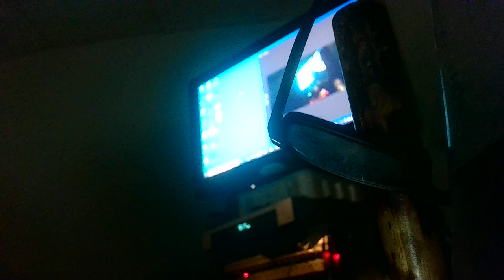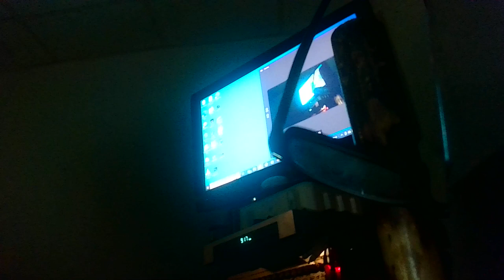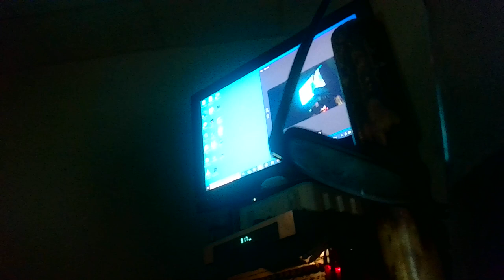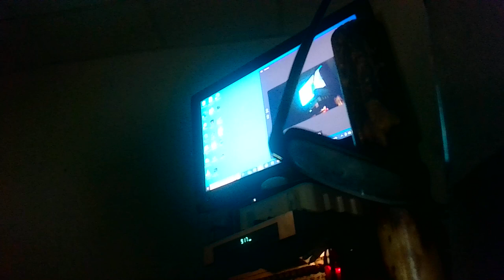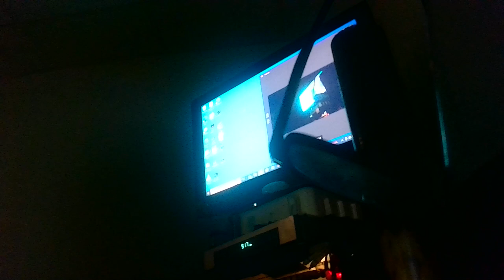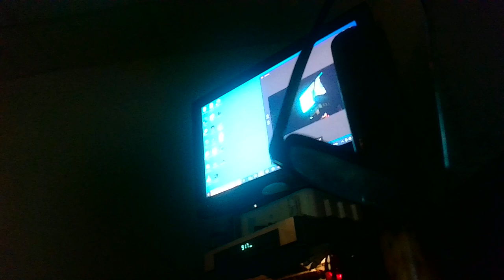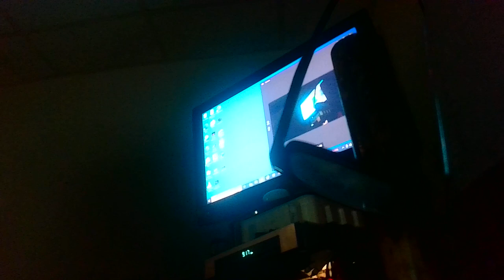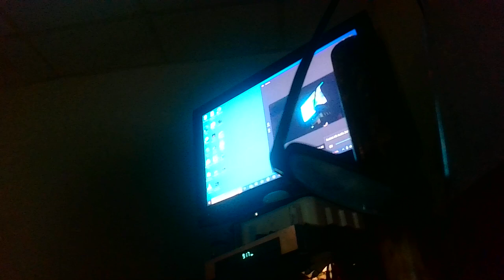WIN 20240221 10 24 George Bogel God s plan is simple 2662 MP4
George Bogel God s plan is simple 2662   MP4